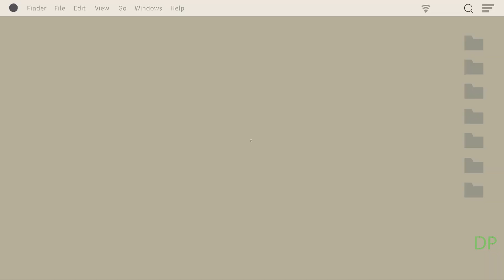Deus Ex The Fall HD Remastered Android | gameplay 1 Download android iOS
Game Mode: Offline
Size     : 676 MB
Device   : Samsung A32

The game repair supports Android 11 devices, and the graphics are optimized for high-definition. Players will operate the mercenary's perspective to investigate the truth behind the plan behind the healing potion. The game fighting method should avoid fighting and sneaking into the enemy's belly to find information, inquire about the enemy's situation, assassinate and save people as the goal.

Most of the time a reckless exchange of arms will lead to a very unfavorable situation. Players need to use terrain, their own high-tech equipment and assassination to reach their goals.

The overall degree of freedom of the game is very high. Players can freely shuttle between the alleys of the city. Players can complete the main storyline by picking up the main storyline tasks at the designated locations to promote the mainline storyline. There will also be some branch tasks on the road.

After completing the task, you can get experience and money. After the experience allows players to level up, they will get PRAXIS POINTS to strengthen their special abilities. Money can buy a variety of weapons and food to replenish HP.

In terms of combat, the game offers 20 different firearms to unlock. From pistols, machine guns, electromagnetic guns to mines, bazookas have everything. The mercenary operated by the player is a human being who has been transformed and strengthened, and can use various high-tech abilities. Bring players into a sci-fi world.